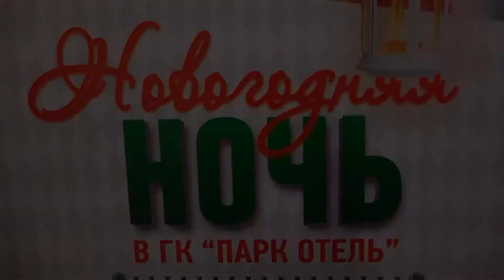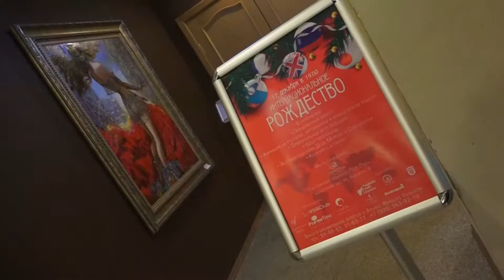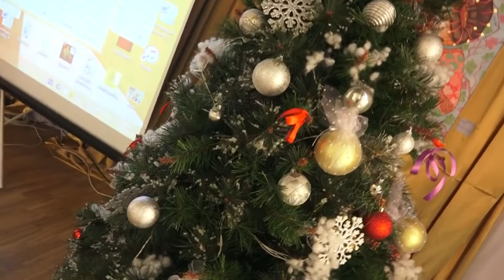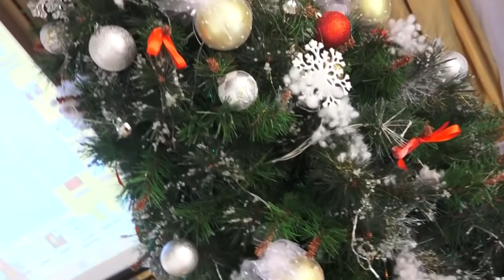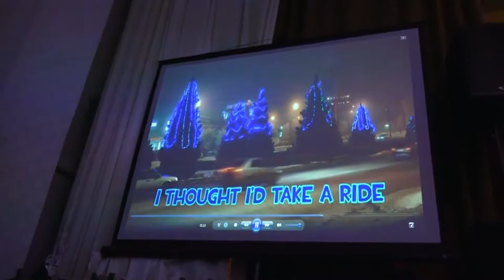Альянс Франсез * НОВЫЙ ГОД * Тольятти - 2013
* Alliance Francaise * Новогодняя программа * ПАРК ОТЕЛЬ * Фильм восстановлен после запрета.